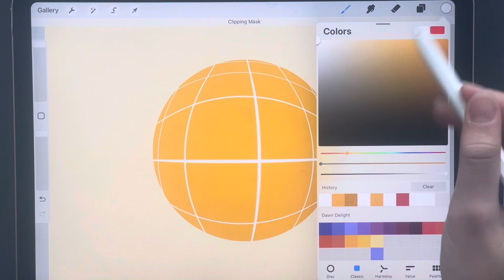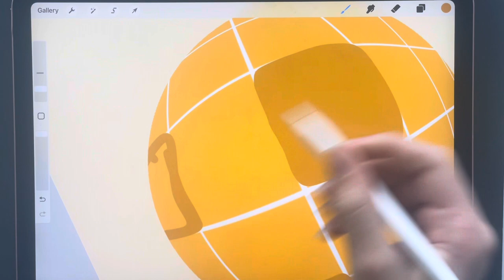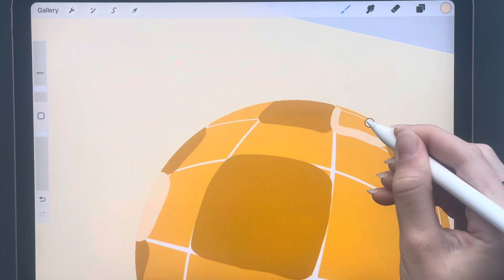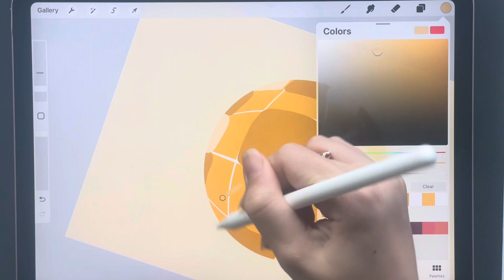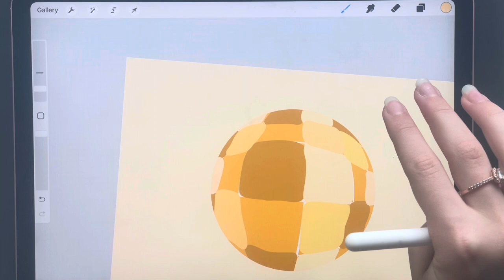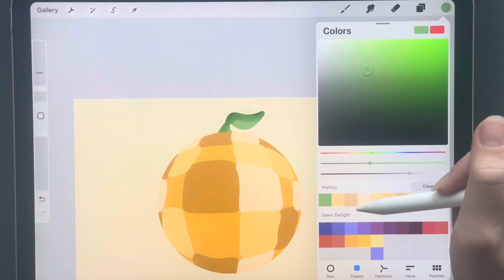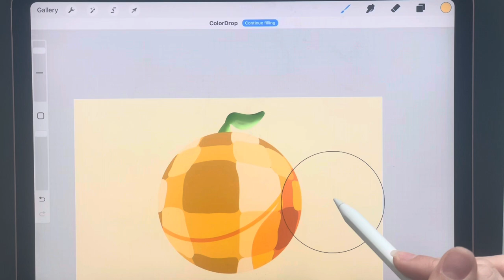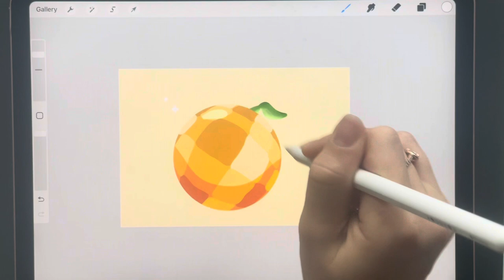Orange art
How to draw a disco orange in procreate in nine minutes